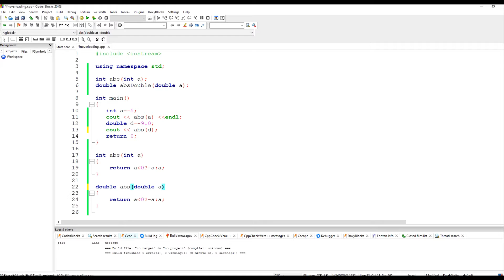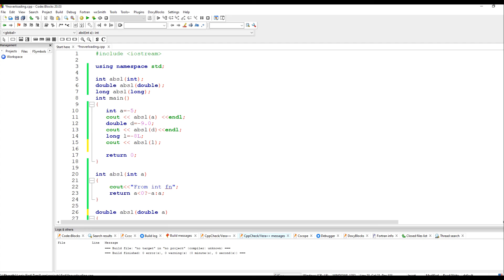Function Overloading in C++ (Tamil) | Logic First Tamil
What is function overloading? Explained using absolute value finding program.